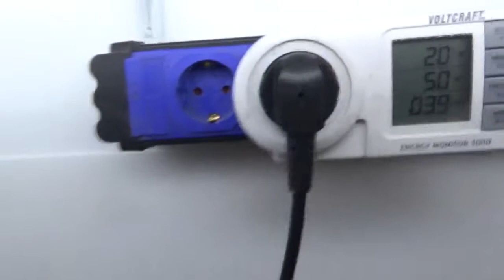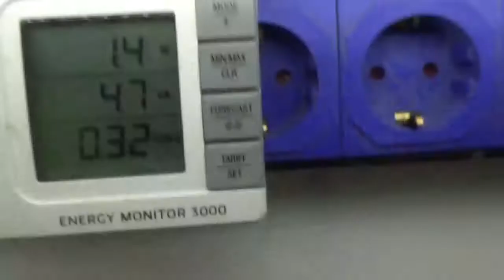Delonghi Primadonna Elite ECAM656.75.MS Reparatur Berlin. Keine Funktion Piept nur nach einschalten.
oder kommt direkt in unsere Meisterwerkstatt

Atlas Multimedia
Klingsorstr,4
12167 Berlin-Steglitz